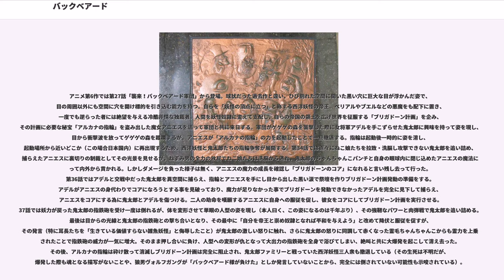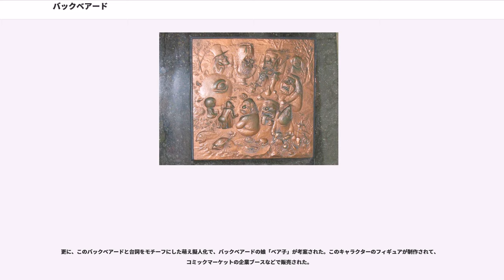バックベアード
バックベアードは、現代日本においてアメリカの妖怪とされるキャラクター。巨大な黒い円形に枝のような物が放射状に生えており、中心に目が付いた姿をしている。夕方、ビル街に出現する。その巨大な一つ目で睨まれると強烈な目眩を起こすため、ビルの屋上などにいると落されてしまう。光化学スモッグのようなものが正体だと指摘する書籍もある。

現在、バックベアードやその元になったとされる伝承は発見されておらず、バグベア（イギリスに伝わる子供の躾のために考え出された妖精）からの着想ではないかという意見がある。しかし、微妙に語感が似ているという他に共通点がなく、その国・性質・容姿などにおいてまったく異なっている。

現在知られているこの妖怪の初出は『少年ブック』1965年8月号の「世界の幽霊・おばけ100選」で、昆虫の眼を持つとされている。絵・岡崎甫雄、文・北川幸比古によるもので、「目をまともに見るとガケから落ちたり、めくらになる」とあり、同様の妖怪が1967年の『少年ブック』付録にも掲載されている。

1966年の『週刊少年マガジン』掲載の水木しげるの漫画『墓場の鬼太郎』「妖怪大戦争」の回で西洋妖怪の総大将として描かれ、以後、水木の多数の雑誌掲載や原作漫画およびアニメに登場し有名になった。また、設定も変化していき、『週刊少年マガジン』の巻頭口絵『世界の大妖怪』（1966年）では、漫画『ゲゲゲの鬼太郎』のキャラクターとは別に、目を見ると失明する妖怪として描かれた。また、水木による伝承の妖怪を解説した書籍『東西妖怪図絵』（1975年）では外国の妖怪として紹介され、「睨みつけて目眩を起こす妖怪」「光化学スモッグのようなものが正体」として描かれ、以降の水木の妖怪関連の書籍は『東西妖怪図絵』の絵や説明を基準にしている場合が多い。

一方で、伝承のある各国の妖怪に紛れて紹介されていたため、漫画からの創作であることを知られずに、日本国内において妖怪や悪魔として、漫画やゲームなど様々な創作メディアで、大よそ類似したデザインで登場し続けるようになった。

バックベアードのその黒く丸い体に一つ目があり、そこから放射状に多数の黒い枝が延びたデザインは剽窃であるという主張が、写真家の内藤正敏によってなされた。内藤は1989年発行の雑誌『日本学』の「表紙のことば」において、自身が『アサヒカメラ』1964年4月号にて発表した「新宿幻景・キメラ」というコラージュ作品が水木しげるによって剽窃されたと述べた。

厳密には、バックベアードの最初期のイラストである『週刊少年マガジン』の巻頭口絵『世界の大妖怪』にある「一つ目の大妖怪」（1966年）が「新宿幻景・キメラ（c）」（1964年）の模写である。同じく、『週刊少年マガジン』の漫画『墓場の鬼太郎 妖怪大戦争 第2回』でも初登場の絵には模写が使われている。なお、更に過去に遡ると双方の作品が、画家オディロン・ルドンの描いた絵画『眼＝気球』に似ていると指摘されている。実際に水木は、貸本漫画『地獄』(1965年)において、ルドンの『眼＝気球』をそのままのデザインで、鬼(＝宇宙人)の宇宙船として描いている。

西洋妖怪の首領。略称ベアード。アメリカの妖怪で、黒い球体に巨大な一つ目と枯れ枝のような多数の触手を備えた姿をしている。その巨大な目を見るだけで強力な催眠術にかかり、ベアードの言いなりになってしまう。他にも、目眩を引き起こしたり、強烈な眼光で目を眩ませたり、相手を灰にするなど、原作漫画によって眼力の効果は異なる（アニメ版では、破壊光線や金縛りの術など、原作以上に様々な術を使う）。また場合によっては、手足を生やしての行動も可能。残酷で狡賢い性格をしており、邪魔だと判断した人間や妖怪を平気で殺してしまう。『ゲゲゲの鬼太郎』に登場する妖怪の中でも、割と早い時期から登場する強敵である。

初登場は原作漫画の「妖怪大戦争」（アニメ作品では第1作第10話「妖怪大戦争（前編）」）。ブリガドーン現象の中に住む西洋妖怪軍の大将として登場し、ドラキュラ、魔女、狼男（人食い狼）、フランケンシュタインなど大勢の妖怪を引き連れ、妖怪の国を作るため、鬼界ヶ島を占領した。島民の半数を殺し、島民解放に訪れた鬼太郎一行を全滅寸前まで追い込み、鬼太郎をも催眠術で支配下に置いたが、チャンチャンコの力を借りた目玉親父に、弱点である目を針で突かれて絶命した。残る多数の部下たちも、鬼太郎親子が島に火を放ったことで、気象条件の変化によりブリガドーン現象ごと島...